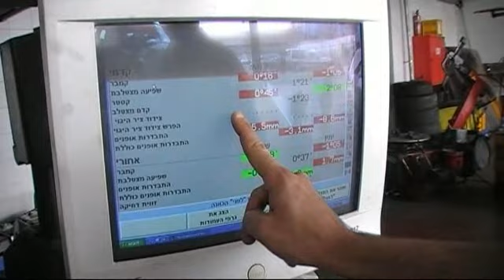musah hushi 5 tips